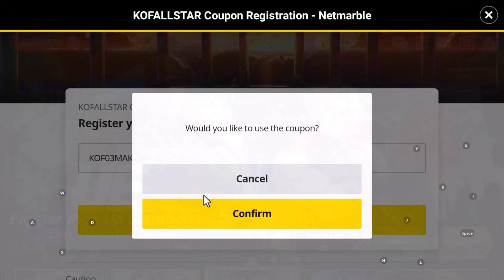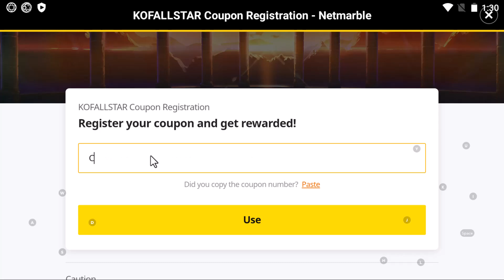9 January 2024! KOF All Star Coupon Codes 2023- KOF All Star codes 2023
9 January 2024! KOF All Star Coupon Codes 2023- KOF All Star codes 2023 | Coupon Codes KOF All Star
Your Searches ;-

1 - kof all star coupon code
2 - kof all star coupon codes
3 - kof all star coupon codes new
4 - kof all star coupon codes rubies new
5 - new coupon code kof all star
6 - kof allstar coupon codes
7 - kof all star new coupon code
8 - kof all star new coupon codes
9 - the king of fighters allstar coupon codes
0 - kof all star codes new,code
1 - kof allstar coupon codes updated
2 - kof all star new code
3 - kof all star new codes
4 - how to redeem kof allstar coupon codes